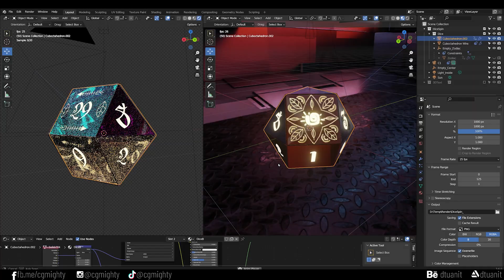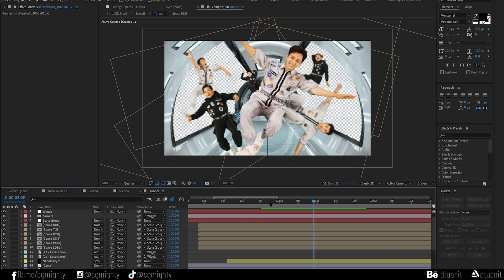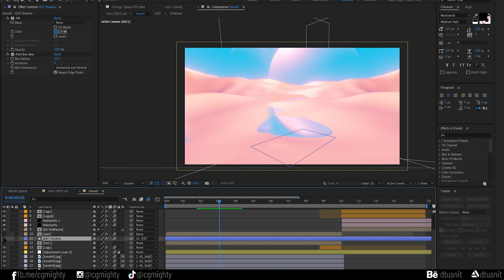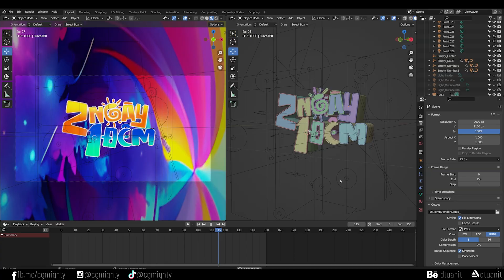2 Ngày 1 Đêm Mùa 3 - INTRO BREAKDOWN ⚡️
⚡️Show Truyền hình thực tế lớn nhất hè 2024 - Chơi KHÔNG GIỚI HẠN, Lầy không điểm dừng.